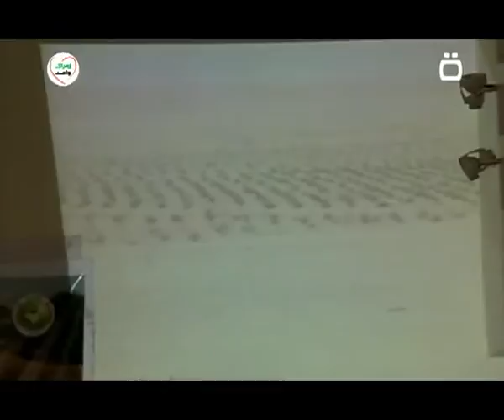بغداد - مؤتمر مكافحة التصحر 17 - 6 - 2012